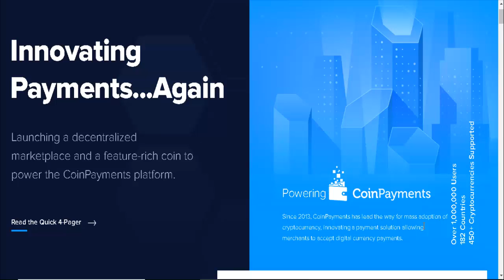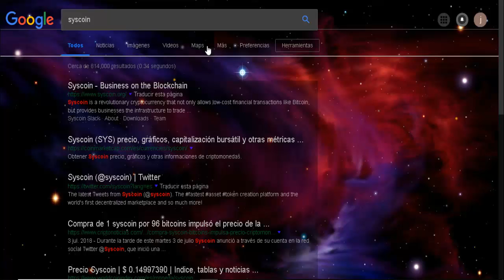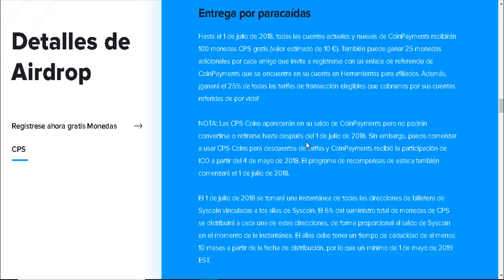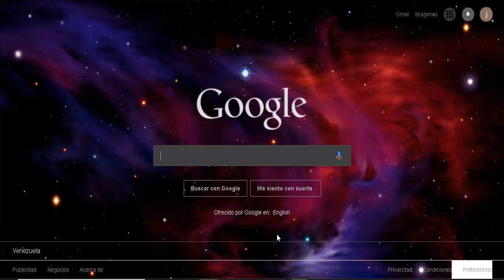planes de coinpayments| que ocurre con CPS? |última noticia CPS COIN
abreme

Buenas amigos de youtube espero les guste el video.

este es mi segundo video relacionado con coinpayments.

checa en mi canal mis otros videos!